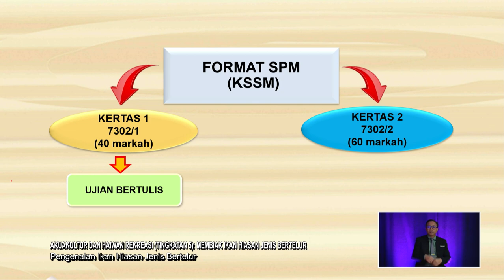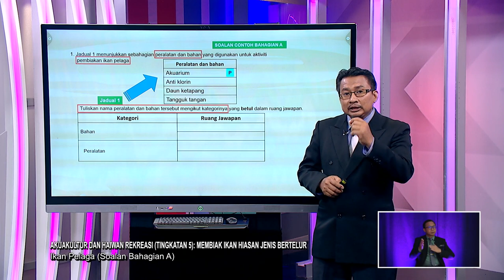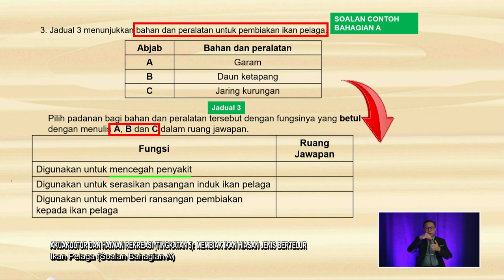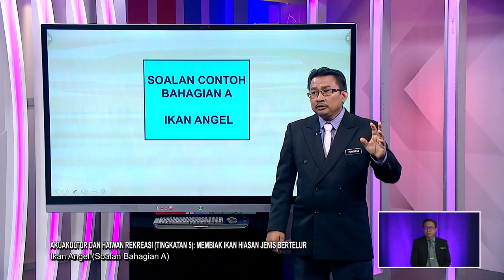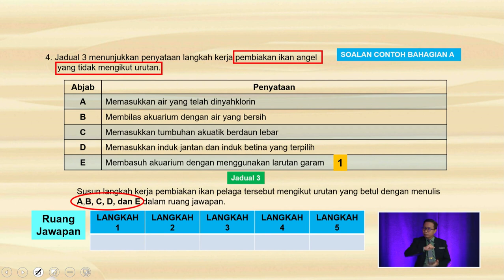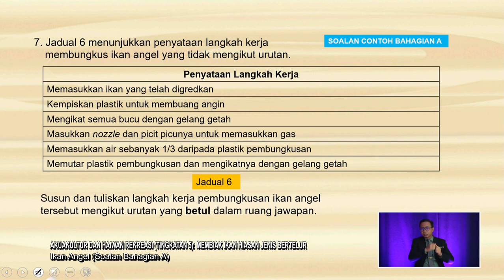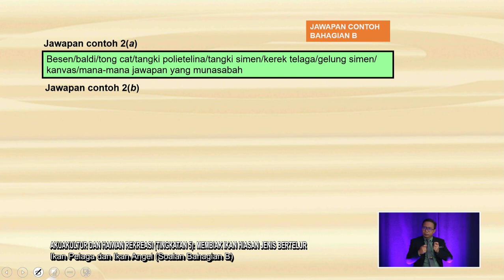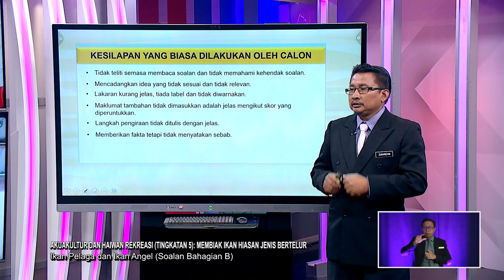DidikTV Sukses Spm 2022 Ep 40 Akuakultur Dan Haiwan Rekreasi Tingkatan 5 Membiak Ikan Hiasan Jenis